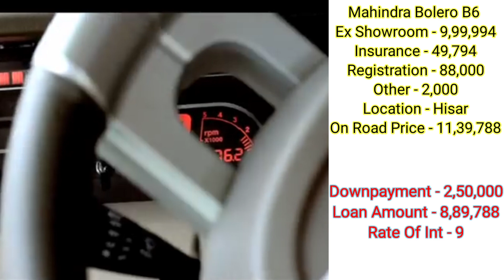Mahindra Bolero B6 New Price | 2023 Bolero B6 Price | On road Price | Downpayment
2023 Mahindra Bolero B6 Diesel Bs6 Model Ex showroom Price and insurance amount and Rto amount and on road price and downpayment and loan amount and EMI new price and finance Detail in 2023 in information car Price